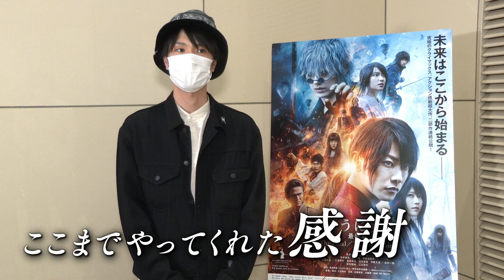ついに再始動！映画『るろうに剣心 最終章』特別映像（るろ剣再始動編）The Final 大ヒット上映中／The Beginning 2021年6月4日（金）公開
究極のクライマックス――。「るろうに剣心」のすべてがここに。

剣心にとって最も大事なエピソード。「これをやらずに、るろうに剣心は終われない」と覚悟を決めた製作陣が挑んだファン待望の最終章！
剣心に復讐するため、東京を総攻撃するシリーズ最恐の敵・縁。 これまでのるろ剣オールスターが集結し、剣心のため、新時代のため、最後の戦いへ挑む究極のクライマックス「The Final」。 さらに、戦いの理由は幕末へと遡り、剣心の頬に刻まれた〈十字傷の謎〉に迫る「The Beginning」へと続いていく。「The Final」で明かされる、剣心が斬殺した妻・巴の存在。 剣心はなぜ〈不殺の誓い〉を立てたのか？そして剣心はなぜ妻を斬殺しなければならなかったのか？
「るろうに剣心」の始まりと終わりを描く、時空を超えた二つのアクション感動超大作が、遂に公開！

■映画『るろうに剣心 最終章』2部作連続ロードショー！
The Final ／The Beginning 大ヒット上映中

『るろうに剣心　最終章 The Final』

佐藤 健
武井 咲　新田真剣佑
青木崇高　蒼井 優　伊勢谷友介　神木隆之介
土屋太鳳／三浦涼介　音尾琢真　鶴見辰吾　中原丈雄／北村一輝
有村架純　江口洋介
原作：和月伸宏「るろうに剣心－明治剣客浪漫譚－」（集英社ジャンプ コミックス刊）
製作：映画「るろうに剣心　最終章 The Final」製作委員会
制作プロダクション／配給：ワーナー・ブラザース映画

『るろうに剣心　最終章 The Beginning』

佐藤 健　有村架純
高橋一生　村上虹郎　安藤政信
北村一輝　江口洋介
監督／脚本：大友啓史　音楽：佐藤直紀　主題歌：ONE OK ROCK “Broken Heart of Gold”
製作：映画「るろうに剣心　最終章 The Beginning」製作委員会